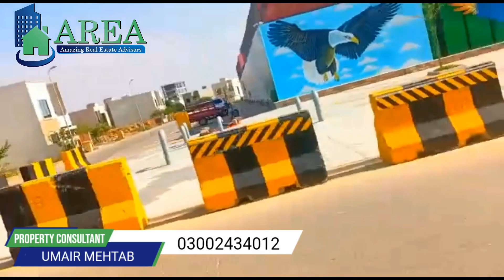Bahria Town Karachi Precinct 12 Ali Block